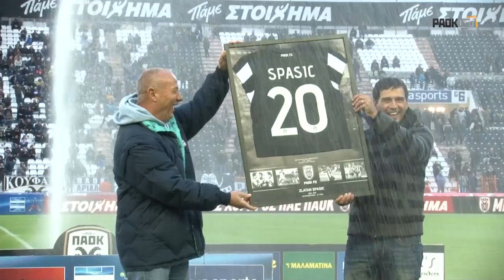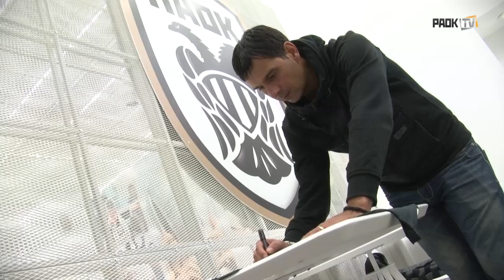PAOK History: Σλάνταν Σπάσιτς - PAOK TV